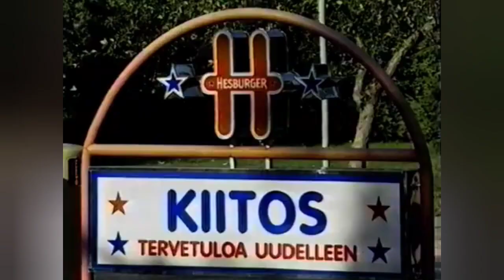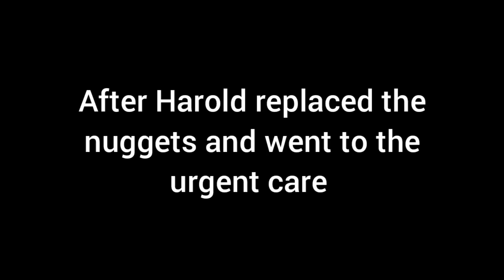Harold For Hire: Episode 57: Hesburger